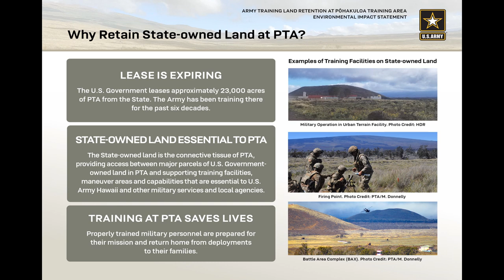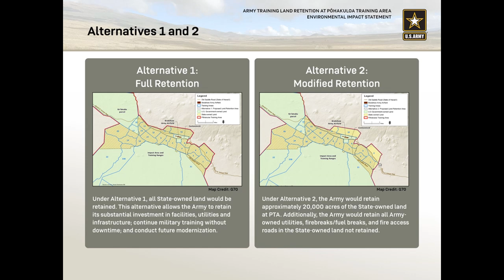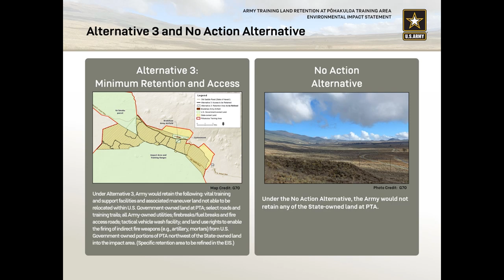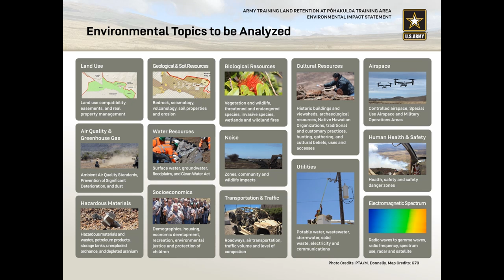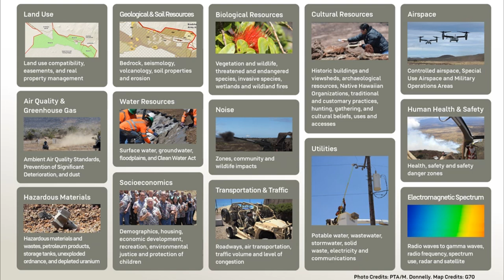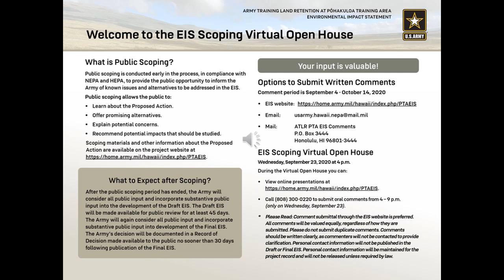Pōhakuloa Lease Extension Open House Held (Sep. 23, 2020)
Video contains audio and graphics from the PTA open house presentations, and includes U.S. Marine Corps video.